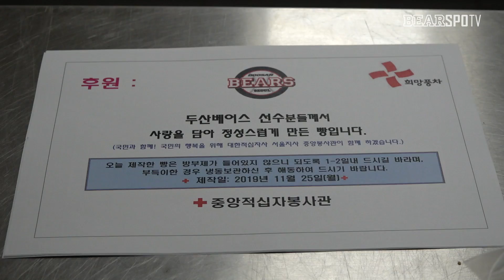2020년 신인 선수들의 사랑의 빵 나눔 행사 (11.25)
보기만 해도 따뜻하고 귀여운
대한적십자사와 함께 한 사랑의 빵 나눔 행사!